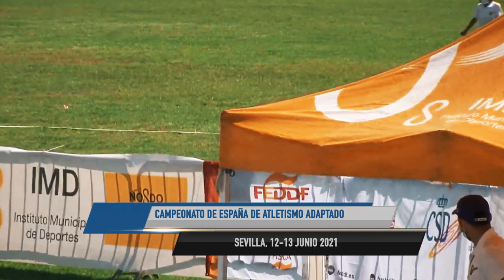Campeonato de España de atletismo adaptado 2021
La Federación Española de Deportes de Personas con Parálisis Cerebral y Daño Cerebral Adquirido celebró en la pista de atletismo del Centro Deportivo San Pablo, Sevilla, el Campeonato de España de atletismo adaptado. A esta competición concurrieron deportistas de la Federación Española de Deportes para Personas con Discapacidad Intelectual, de la Federación Española de Deportes para Ciegos, la Federación Española de Deportes para Sordos, la Federación Andaluza de Deportes de Personas con Discapacidad Cerebral y la Federación Española de Deportes de Personas con Discapacidad Física, que acudió con 36 atletas.
En Sevilla brilló Daniel Pérez, recientemente medallista de bronce en el Europeo y que en salto de altura, clase T47, alcanzó los 1,86 metros, una marca que supuso récord de España, plusmarca personal y su trigésimo cuarto título nacional en la disciplina. Pérez también compitió en salto de longitud y finalizó segundo con 6,39 por detrás de Iván Cano, atleta con discapacidad visual, que llegó a los 6,97 metros.
También fue muy destacada la participación del asturiano David Fernández, que, con un lanzamiento de 12,92 metros en peso fue primero y logró el récord de España en la categoría F57. En el salto de longitud femenino dos deportistas que estarán en Tokio, Sara Andrés y Desirée Vila, quedaron primera y segunda de su clase, T62 y T63, respectivamente, con marcas de 4,38 y 3,88 metros, aunque por debajo de sus mejores registros.
El Campeonato de España de atletismo adaptado se desarrolló bajo un estricto protocolo de medidas de seguridad y contó con un reducido número de público en las gradas debido a las limitaciones de aforo del recinto.